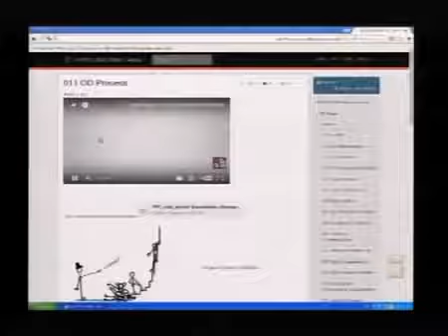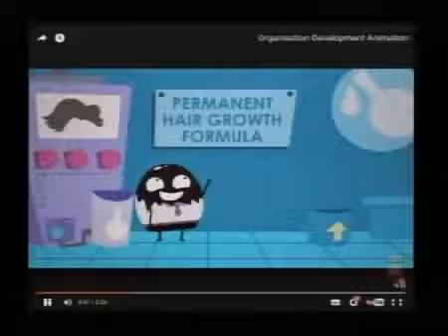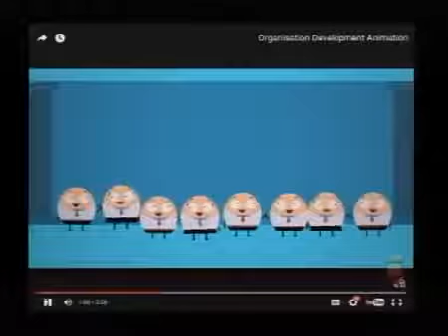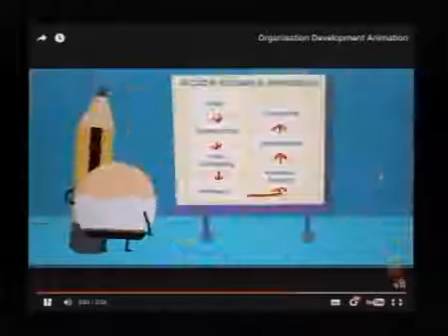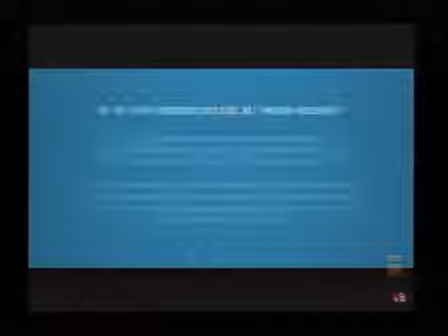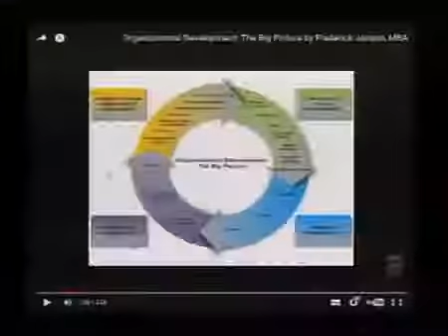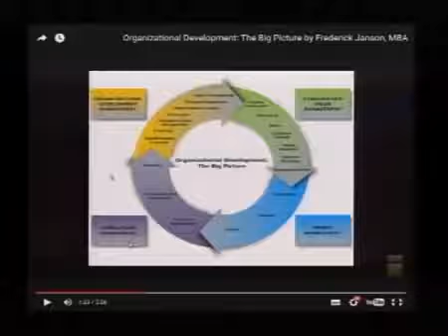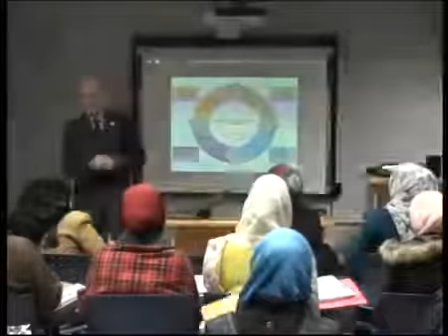6 Organization a Constructive Alignment of Structure, Culture and Design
Lectures